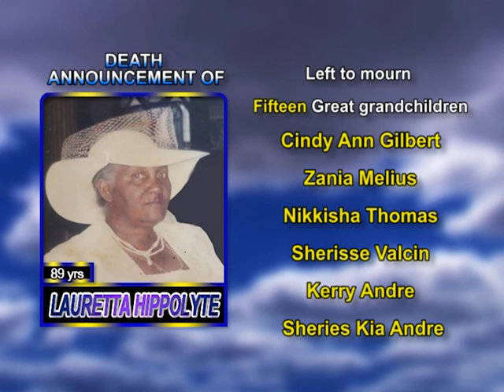Lauretta Hippolyte long